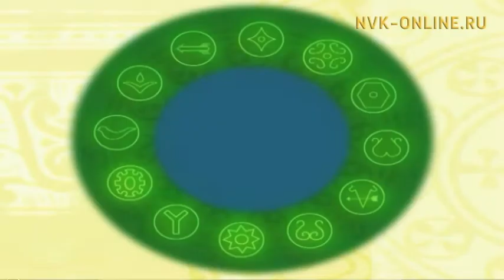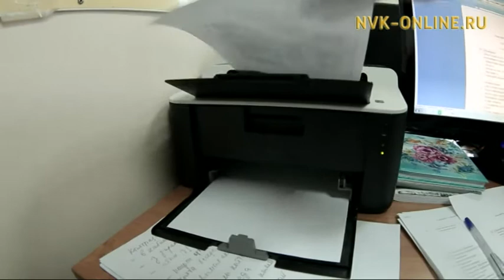Сэтинньи ый билгэтэ. Булт-алт, идэһэ сиэрэ-туома. Үчүгэйиэн бу сиргэ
Сэтинньи ый билгэтэ. Булт-алт, идэһэ сиэрэ-туома. Үчүгэйиэн бу сиргэ (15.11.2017)

Официальный сайт NVK-ONLINE.RU -  "Үчүгэйиэн бу сиргэ" биэриигэ сэтинньи ый суолтатын, идэһэни туттууга сиэр-туом тутуһуутун, идэһэни ыраастык астааһын туһунан кэпсэтэллэр итиэннэ сонун бүлүүдэлэри көрдөрөллөр.